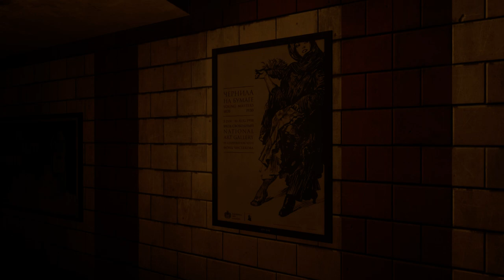Half-Life: Alyx - Belomorskaya st. (addon) дубль 1.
Стрёмно. Очень стрёмно...